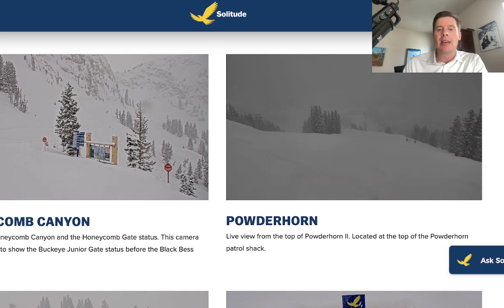PM Mountain Weather Update 3/26, Meteorologist Chris Tomer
CO/UT Light/Moderate snow accumulation tonight - AM 3/27.

Sierra: H PM 3/27 - AM 3/28, H PM 3/29-3/31.

Tetons: M/H 3/28, H PM 3/31.

Wasatch: L/M PM 3/26 - AM 3/27, H 3/28, H PM 3/29-4/1.

Colorado: L/M PM 3/26 - AM 3/27, H 3/29-4/1.

Northeast: L 3/27, R/S 4/2-4/3.